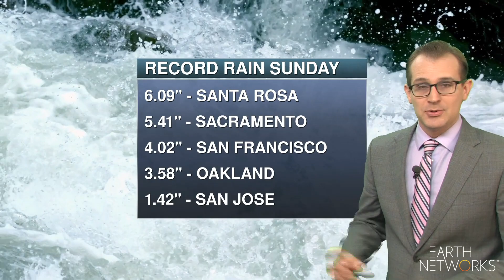southwest_regional_EN_1080_10252021